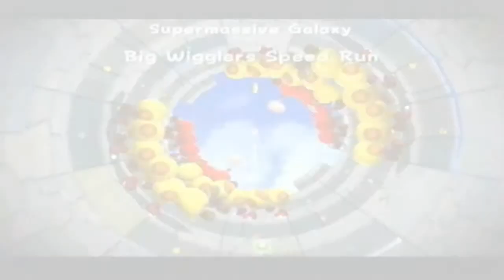Super Mario Galaxy 2 - Episode 22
I honestly don't remember what happens in this video